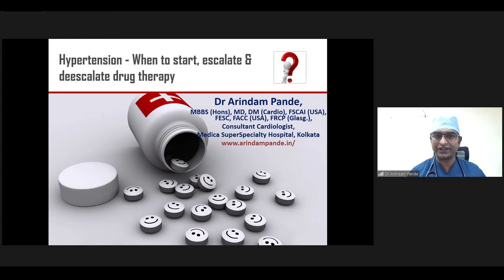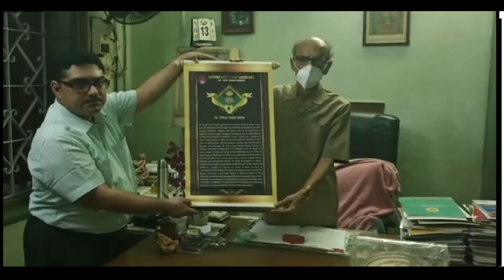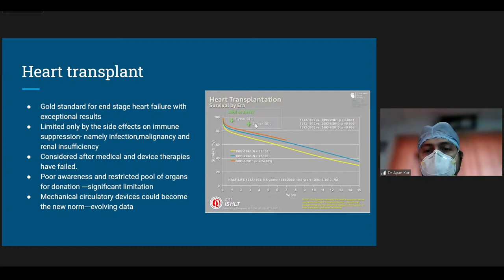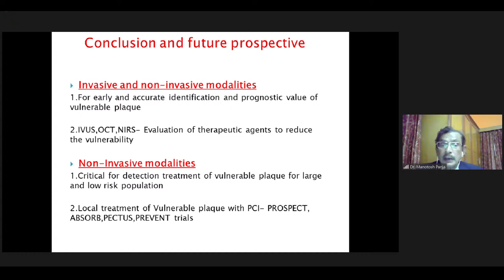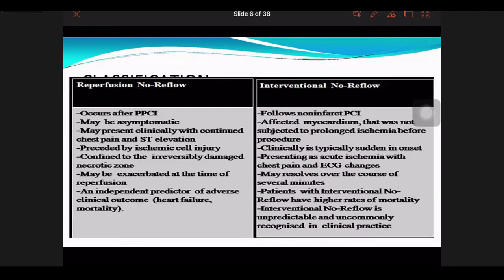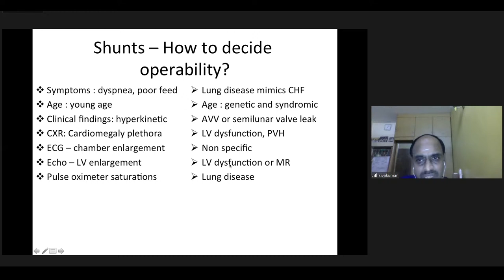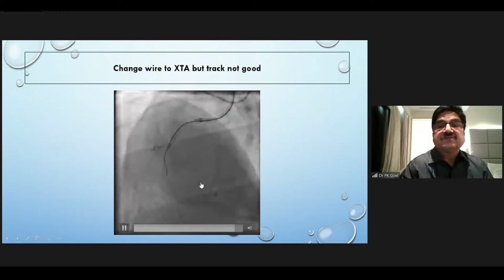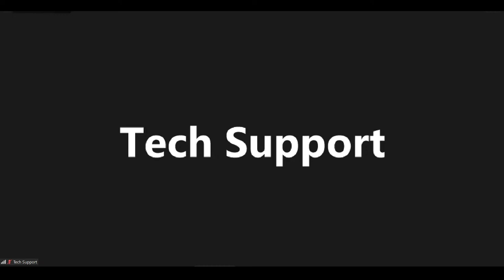Update in Cardiology, 2021